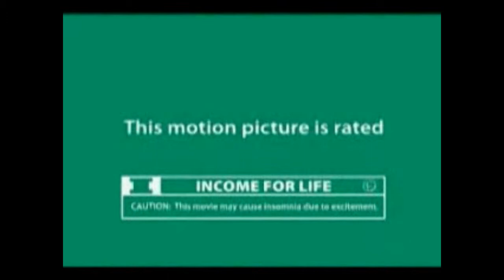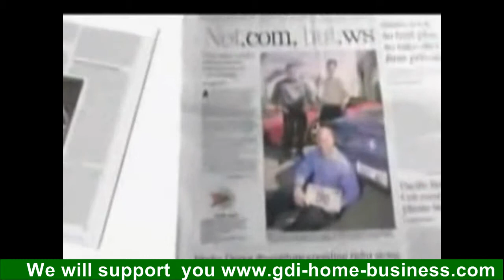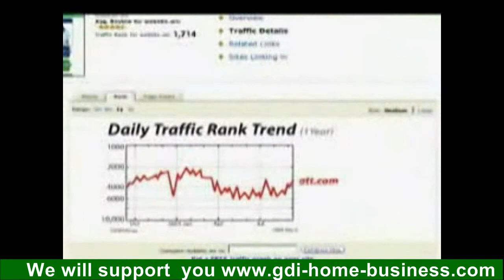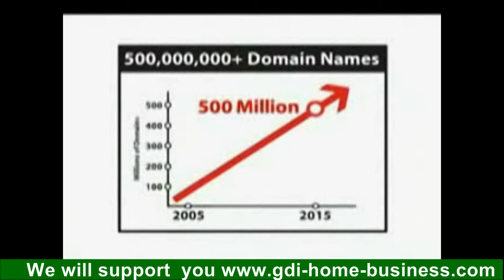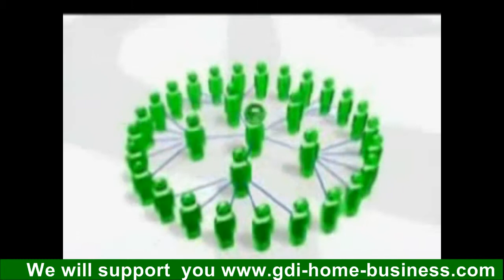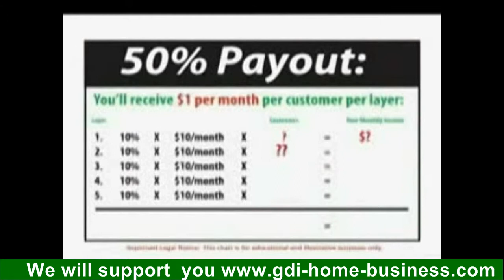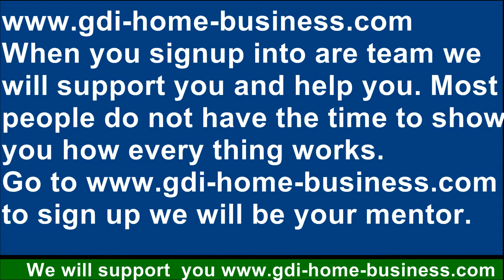GDI video presentation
marketing
business marketing
business opportunities
business opportunity
direct marketing
email marketing
gdihomebusiness.ws
home based business
internet marketing
marketing advertising
marketing com
marketing jobs
marketing plan
gdihomebusiness.ws
marketing research
marketing services
marketing strategy
mary kay
mlm
network marketing
online marketing
sales marketing
gdihomebusiness.ws
search engine marketing
search marketing
web marketing
advertising and marketing
American marketing
American marketing association
arts marketing
bill Britt
brand marketing
business opportunity mlm
buzz marketing
cause marketing
Chicago marketing
creative marketing
database marketing
direct mail marketing
direct marketing association
direct selling
e marketing
entry level marketing
event marketing
fashion marketing
field marketing
food marketing
free marketing
global marketing
guerilla marketing
innovative marketing
integrated marketing
integrated marketing communications
interactive marketing
international marketing
journal of marketing
gdihomebusiness.ws
lead generation
gdihomebusiness.ws
mail marketing
marketing agencies
marketing agency
marketing assistant
marketing association
marketing branding
marketing budget
marketing campaign
marketing campaigns
marketing communication
gdihomebusiness.ws
marketing communications
marketing companies
marketing company
marketing concept
marketing concepts
marketing conference
marketing consultant
marketing consultants
marketing consulting
marketing definition
marketing department
marketing director
marketing executive
marketing firm
marketing firms
marketing ideas
marketing info
marketing information
marketing job
marketing leads
marketing magazine
marketing management
marketing manager